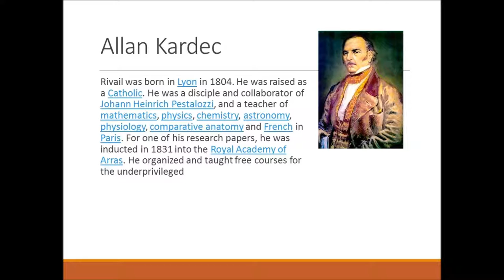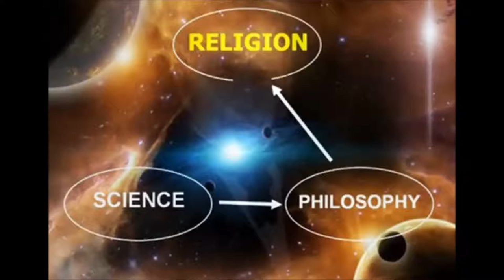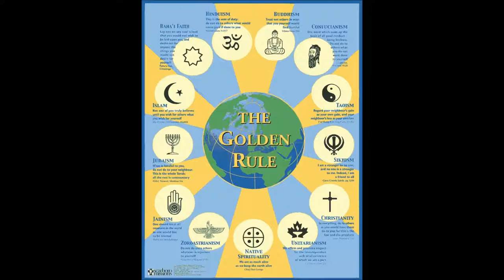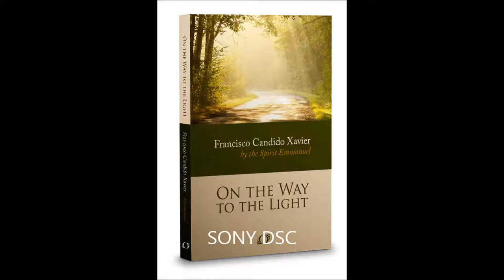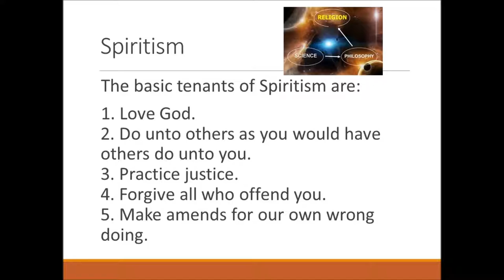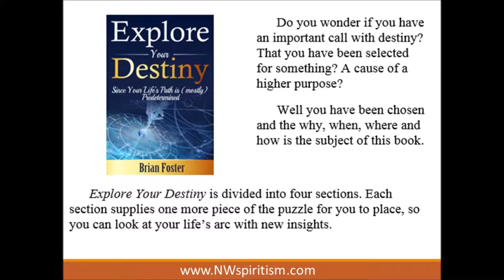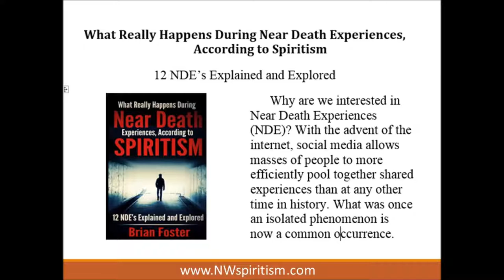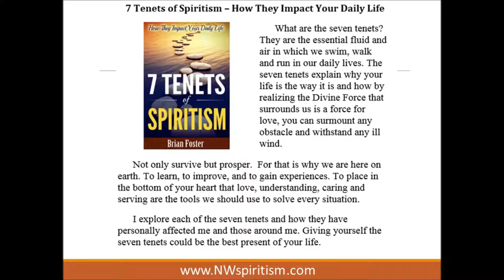Types of Mediums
There is constant communication from the spirit realm to our earthly physical world. We are, for the most part, unaware, but there are people, who have been given certain talents, who have the ability to receive messages from a different dimension. These individuals have been amongst us throughout history, they are called by various names; witches, psychics, medicine women and men, priests, nuns, we shall call them by name given to them by Spiritism; mediums.